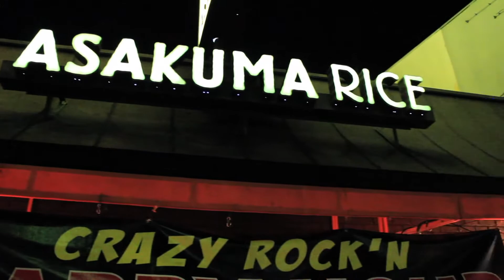"Do You Want a Song With That Challenge"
Benefits CityStage

Asakuma Rice in Sherman Oaks

April Sheets, Karina Jones, Parissa Koo and Michael Faderan for being a big part of this project. Couldn't have done it without you guys!